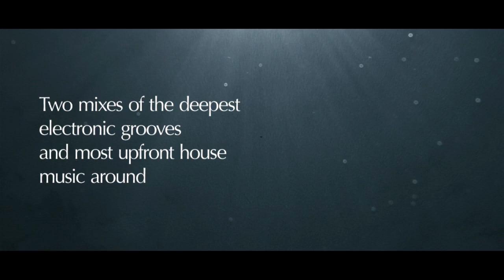Above & Beyond feat. Zoë Johnston - Alchemy (Jody Wisternoff Remix)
"Anjunadeep 05" mixed by Jody Wisternoff and James Grant. Released 22 July 2013 on Anjunadeep. Featuring exclusive tracks from Dusky, Tom Middleton, Andrew Bayer & James Grant, Vincenzo, Matt Lange, Jody Wisternoff, Croquet Club and Beckwith.

"Whoever's in charge of A&R at Anjunadeep deserves a pay rise" - Resident Advisor

CD 1 / James Grant
1. Croquet Club "Cardigan"
2. Vincenzo & Aram "Let Go"
3. Andrew Bayer & James Grant "Living"
4. Beckwith feat. Catherine Porter "Back To Love"
5. Universal Solution "Yukon"
6. Universal Solution "Osheen"
7. DAVI "The Time Has Come"
8. Jody Wisternoff & Jonathan Mendelsohn "Out Of Reach" (Alfred Taylor Remix)
9. Dusky "Nobody Else"
10. DAVI "The Bay 6"
11. Tom Middleton "WYV AUW CHU"
12. Dusky "Mr Man"
13. Matt Lange feat. Tania Zygar "Way You Know"
14. The Presets "It's Cool" (Andrew Bayer & James Grant Remix)
15. Solarity "Symbols"

CD 2 / Jody Wisternoff
1. The Peacemaker Project "Ich Lass´ Dich Nicht Zurück" (Jody Wisternoff Remix)
2. Lane 8 "Be Mine" (Jody Wisternoff's Deep 05 Reshape)
3. Skanna vs. Jody Wisternoff "This Way"
4. Jody Wisternoff feat. Pete Josef "We Are Heroes"
5. Alfred Taylor "Kuza"
6. Beckwith "Townsend Sling"
7. Above & Beyond feat. Zoë Johnston "Alchemy" (Jody Wisternoff Remix)
8. Rashid Ajami "Coming For You" (Jody Wisternoff Remix)
9. Kahwe "Driving Me Wild" (Jody Wisternoff's Deep 05 Reshape)
10. Leftwing & Kody "Deep In" (Jody Wisternoffs Deep 05 Reshape)
11. Meramek "Feeling"
12. Jody Wisternoff "Macbeth"
13. Matt Lange "Only You"
14. Andre Sobota "Move Into Tokyo Dawn" (Jody Wisternoff's Deep 05 Blend)